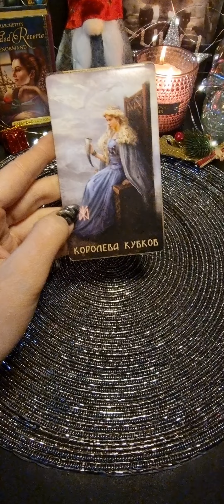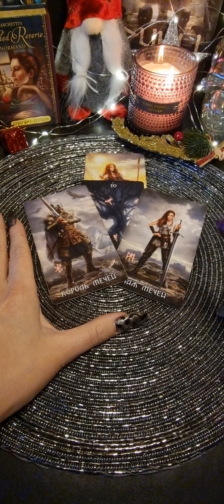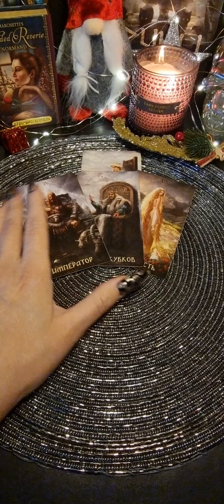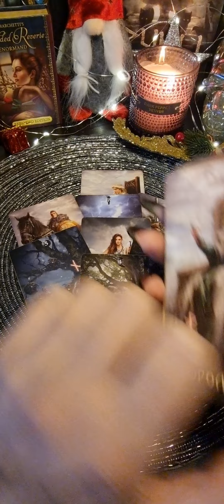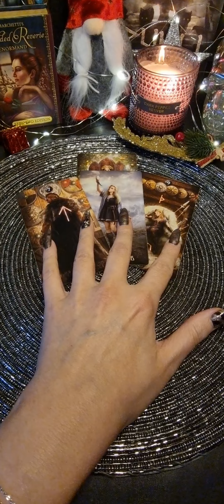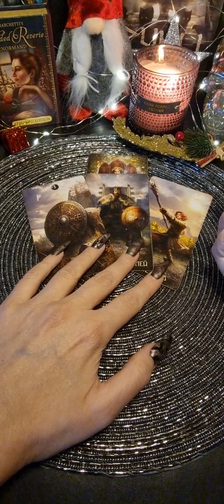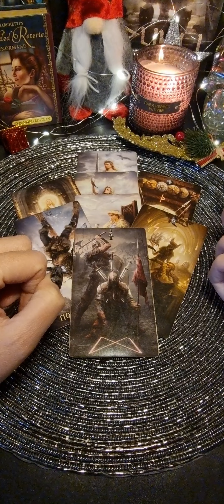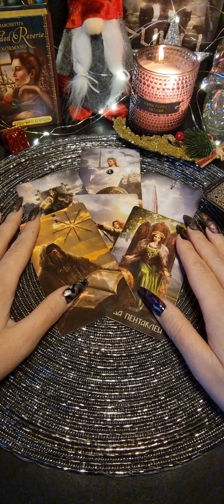Гадание на 2023 год на четыре королевы!!!таро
Личный расклад платный